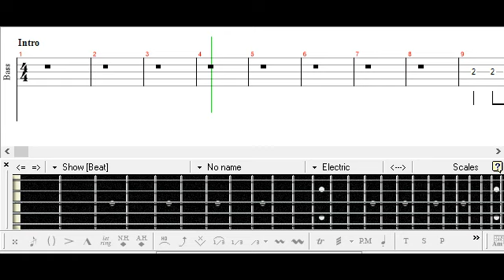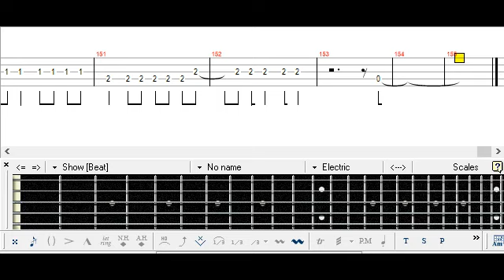[] Step for Joy - FRAM Bass TAB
BOFURI
ベース
Tutorial
Cover